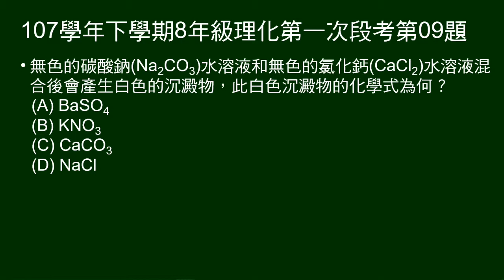107學年下8年級理化一段第09題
碳酸鈉(Na2CO3)液和氯化鈣(CaCl2)反應，問白色沉澱物化學式。